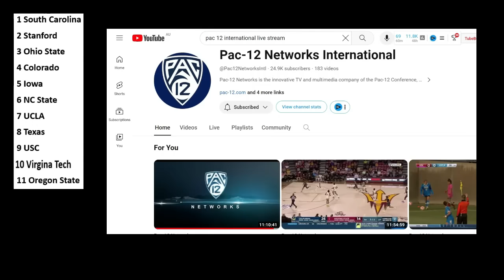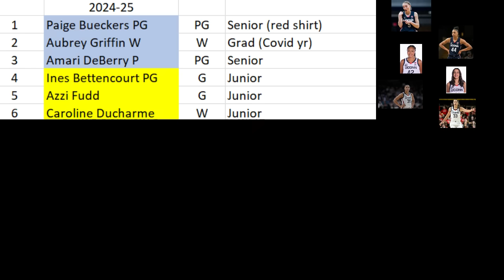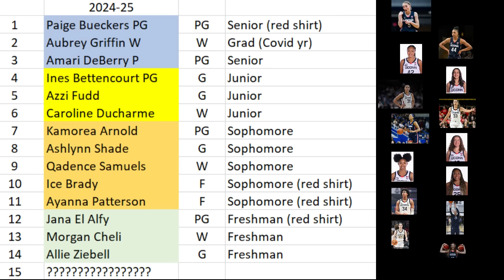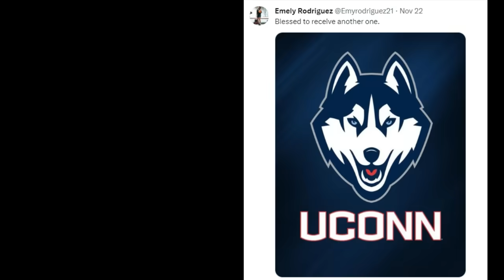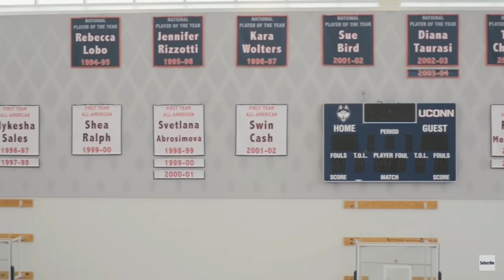CONFIRMED Paige & Aubrey Coming Back but who is the 15th player? Niki, Ayliah, Emily, or Sarah?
Paige Bueckers is going to re run it again with Aubrey Griffin.  But we wonder who will be the 15th player on the roster as that might hold the key to UConn's title hopes.  Will the 15th play on UConn roster be Niki Muhl, Aaliyah Edwards or Emily Rodriguez?